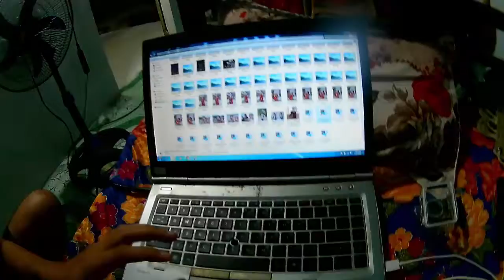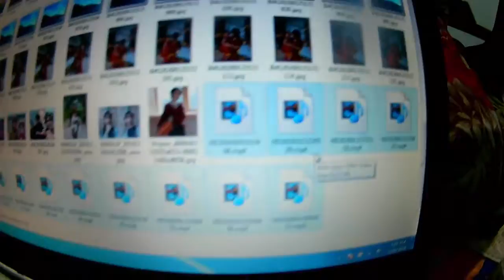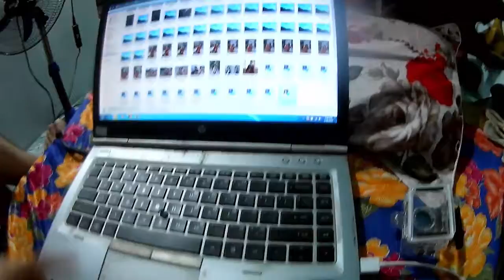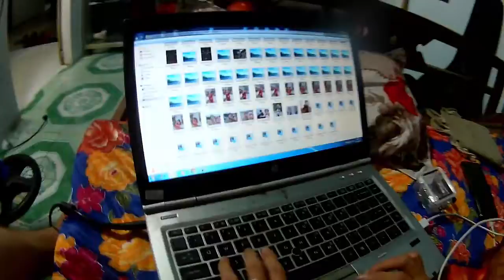Troll Cô Meo Phải Nhấn 4 Nút Này Mới Bôi Đen Được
Ở video hôm nay mình sẽ chia sẻ với các bạn Troll Cô Meo Phải Nhấn 4 Nút Này Mới Bôi Đen Được